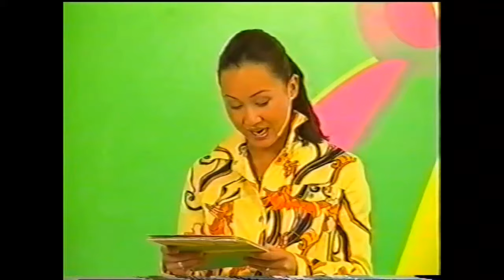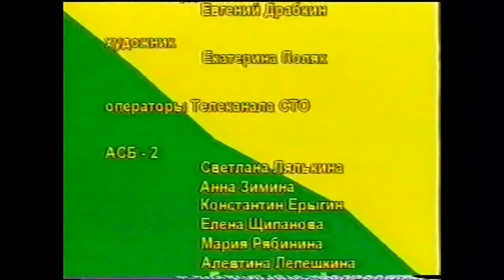ТОК-ШОУ НОЖНИЦЫ - ЭТО БЫЛО КРУТО!!! С ВЕДУЩИМИ - СЕРГЕЕМ ПРОХОРОВЫМ И ЕВГЕНИЕЙ ИГУМНОВОЙ (выпуск 2)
Эта программа около года выходила в будние дни в ПРЯМОМ ЭФИРЕ телеканала СТО, который вещал на Петербург и Ленинградскую область с 2003 по 2007 год. Суть программы была очень проста - и женщины, и мужчины на одну и ту же проблему смотрят совершенно по-разному. В студии - публичные и известные гости, и ведущие. Мужскую команду возглавлял Ваш покорный слуга, женскую, по-очереди, актрисы - ЕВГЕНИЯ ИГУМНОВА или ВАРЯ ВЛАДИМИРОВА. Мы бросали кость, читай тему, а дальше начиналась маленькая словесная драчка... Это было очень интересно и весело... Жаль, что недолго, и у меня остались только два выпуска. Но зато с какими гостями - актрисы ГАЛИНА БОКАШЕВСКАЯ И СВЕТЛАНА НЕМИРОВСКАЯ, хозяйка салона красоты АНЖЕЛА НОВАК представляли прекрасную часть человечества, а умную её часть - писатель ДМИТРИЙ БЫКОВ и изысканный гурман ВЛАДИМИР БАКАНОВ - это в этом выпуске...